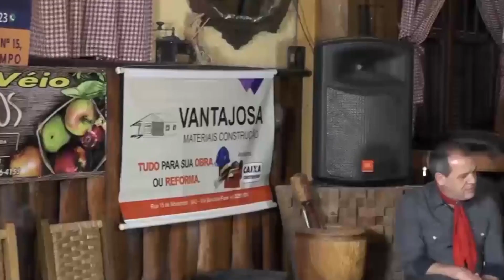Sorta cavalo Grupo Rodeio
Ivan Taborda, grande tradicionalista com seus mais de 80 anos de idade e 40 divulgando a tradição gaúcha.
Em seu programa semanal vários convidados mostrando o talento e resgatando a cultura.

IVAN TABORDA

RCM TV CURITIBA

Assista o programa Alô Chê que vai ao ar todos os domingos as 10 horas na RCM TV

Acompanhe todas as novidades aqui do canal !!!

CURSOS PROFISSIONALIZANTES:
Para você que quer se aperfeiçoar e anda sem tempo.
Aprenda rapidamente com nossos cursos sem sair do conforto de sua casa.
Certificado válido e reconhecido em todo o Brasil.
Mais de 5 milhões de Alunos.
Mais de mil cursos nas áreas de:
INFORMÁTICA, MEDICINA, DIREITO, ADMINISTRAÇÃO, IDIOMAS, MARKETING
e muitos outros cursos.